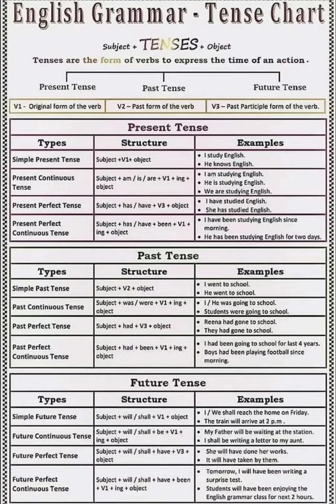You can improve your English skills through this YouTube channel.Please Daily Use English Channel.